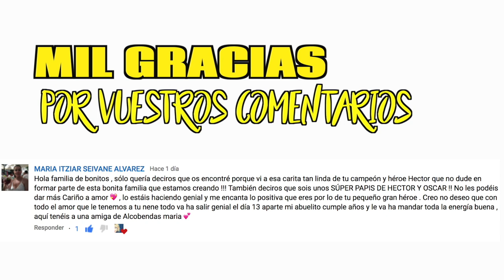MI NUEVO TATUAJE | VLOG DIARIO CON HIJOS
En este vlog diario os enseño mi nuevo tatuaje, algo que llevare el resto de mi vida en mi piel.